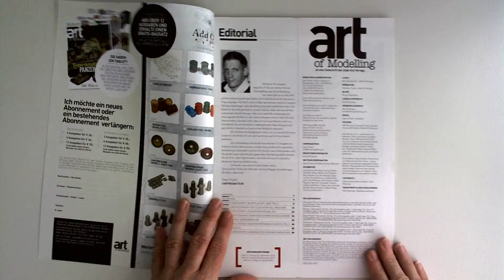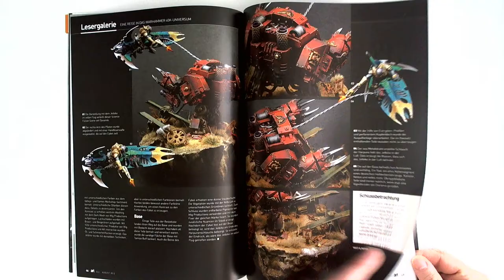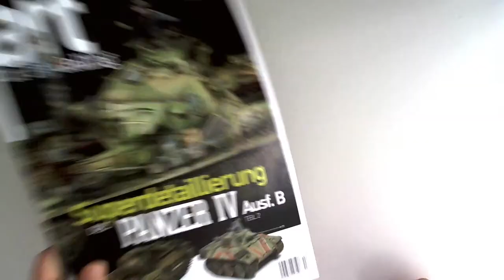art of modelling #20/2013 Panzer IV Ausf.B * Churchill AVRE * German VK1602LEOPARD *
oder direkt hier bestellen (versandkostenfrei in D)
(auch aus dem Ausland- worldwide)
(die aktuelle Ausgabe)

Aus dem Inhalt:

uperdetaillierung:
Panzer IV Ausf. B - Teil 2

Schritt für Schritt: Bär 30,5cm SFL - Teil 3
Schritt für Schritt: AFV Club Churchill Avre
Schritt für Schritt: Eduard Spitfire MK. IXC
Bemalungstechniken: Hobby Boss German VK1602 Leopard
Lesersgalerie: C'mon, let's play! Eine Reise in das Warhammer 40K-Universum
Austellungsbericht: MBC Camouflage
Neuheiten